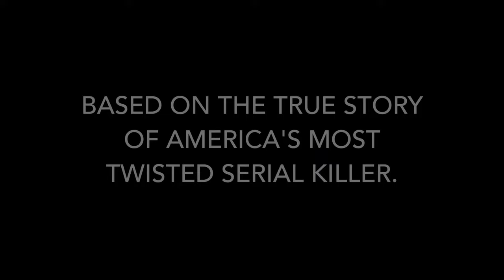CACY: Serial Killer Next Door - Trailer (2024) | Mason McNulty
CACY: Serial Killer Next Door

A teenager's life in a quiet suburb changes drastically when John Wayne Gacy, a famed serial killer, becomes his neighbor. His curiosity leads to dark secrets and a frightening journey from innocence to a dire clash with evil.